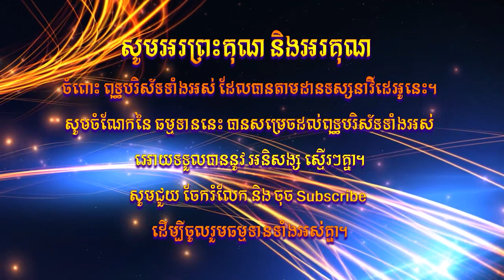ឆន ម៉ៅមេត្តា - រឿង សេដ្ឋីនំអំបែង ភាគ២ ( ឥលិ្លសជាតក ) Chhan maometta / The Dhamma talk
(ជាងកោរកាត់ពោធិសត្វ ពោលថា) ជនទាំងពីរនាក់ខ្ចក ជនទាំងពីរនាក់ក្ងែង ជនទាំងពីរនាក់មានភែ្នកស្រលៀង ពកកើត (លើក្បាល) របស់ជនទាំងពីរនាក់ ខ្ញុំព្រះអង្គមិនសា្គល់ (អ្នកណា) ជាឥលិ្លសសេដ្ឋីទេ ។